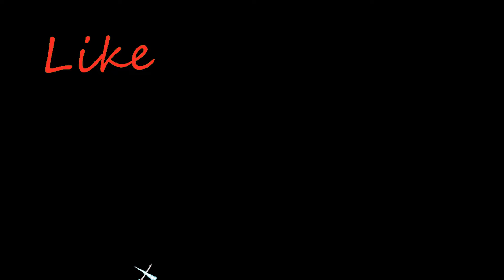Shut Up, and Play! Ep. 206: Ziggurat II Lesson 28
Talk, Talk, Talk. Time to Shut Up, and Play!

Fiery Fox joins the crew. Bit slower than some, but he can set anything ablaze. As we get a quick look at him, Stealthy Mouse goes on a trip.